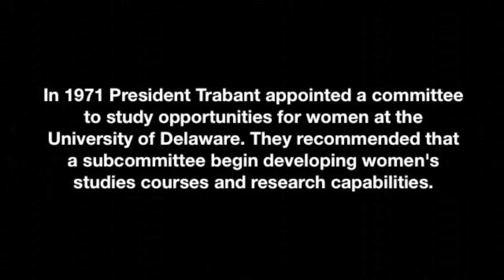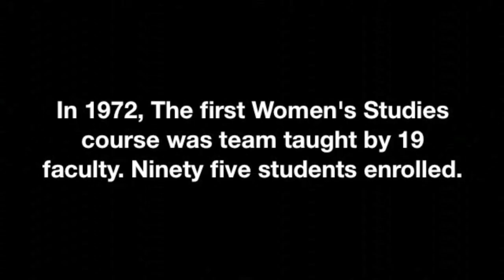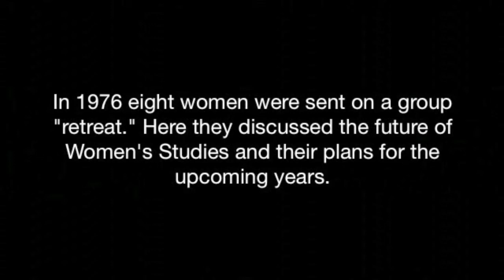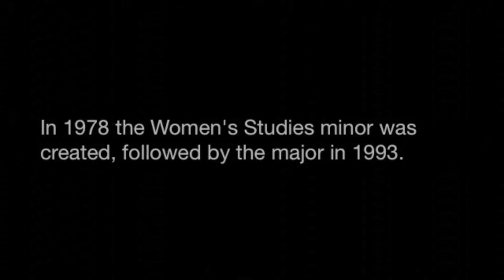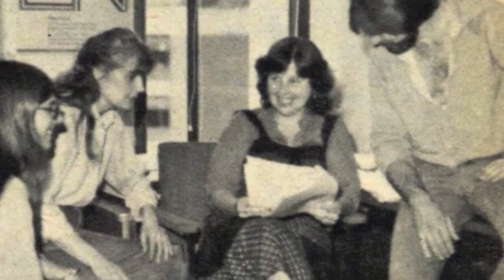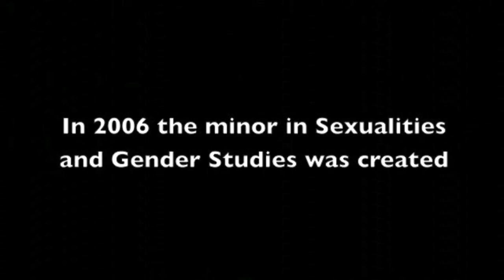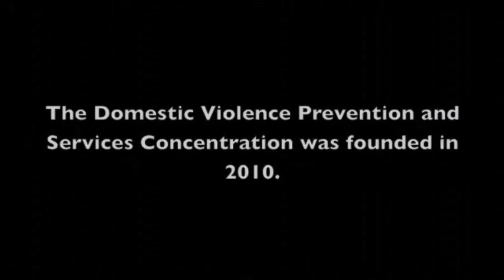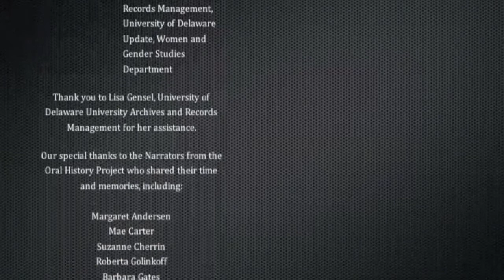Women at the Center: The History of Women's Studies at the University of Delaware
This video provides an overview of the forty-year history of Women's Studies Interdisciplinary Program at the University of Delaware. Created from interviews conducted for the Women and Gender Studies Department's Oral History Project, the video includes reflections from current and former faculty, chairs and founders, as well as graduating students about the history and significance of Women's Studies at UD.